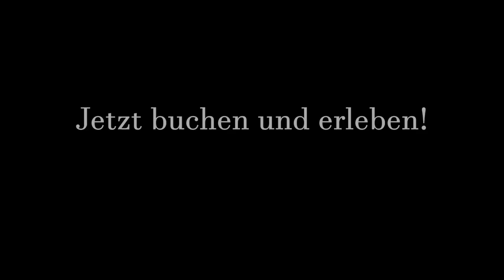Musical Dinner (Das Original)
Norddeutschlands erfolgreichste Dinner Show … noch nie war Musical so nah!
Wenn Sie Musicals lieben und einen ganzen Abend in himmlischen Melodien schwelgen möchten, dann gibt es für Sie unser MUSICAL DINNER.
Erleben Sie die Höhepunkte aus den erfolgreichsten klassischen und aktuellen Musicals.

Mit unserem original Hamburger Musical-Ensemble bieten wir Ihnen eine unterhaltsame Mischung aus gastronomischen Genüssen und exklusiven Musical-Highlights!

Unsere stimmgewaltigen und charismatischen Künstler mit besten Referenzen sind bereits an vielen Produktionen beteiligt gewesen und werden Sie mit ihrer Leidenschaft garantiert mitreißen!

Vergessen Sie für einige Stunden den Alltag und genießen Ihre Lieblingslieder. Unsere professionellen Musical-Darsteller in originalgetreuen Kostümen bringen den Glanz der großen Shows in greifbare Nähe.

Jedes Musical Dinner ist individuell und einzigartig, denn wir wechseln bei jedem Termin die Darsteller sowie das Programm.

Alle Shows finden im Publikum statt - Hier sind Sie mittendrin und “hautnah dabei”!

Unser Repertoire umfasst Highlights aus…

KÖNIG DER LÖWEN * DAS PHANTOM DER OPER * MARY POPPINS * HINTERM HORIZONT * AIDA * ELISABETH * MY FAIR LADY * GREASE * TANZ DER VAMPIRE * MAMMA MIA * CATS * WE WILL ROCK YOU * ALADDIN * DIE DREI MUSKETIERE * WEST SIDE STORY * LES MISÈRABLES * DIE SCHÖNE UND DAS BIEST * ICH WAR NOCH NIEMALS IN NEW YORK * CABARET * MISS SAIGON und viele andere.

Diese Musical-Dinner-Show bringt das Flair der großen Bühnen mit stimmgewaltigem LIVE-GESANG in das erlesene Ambiente anspruchsvoller Gastronomie – Sie werden begeistert sein!

Bei uns gibt es keine weit entfernte Bühne, hier ist jeder direkt im Geschehen.

Sie können dem PHANTOM DER OPER nicht nur direkt ins Gesicht blicken, sondern sind den Musical-Stars so nah, dass Sie die Träne im Auge von ELISABETH glitzern sehen und den kalten Atem des VAMPIRS im Nacken spüren.

Lassen Sie sich von den heißen Rhythmen aus MAMMA MIA, GREASE und BUDDY HOLLY mitreißen und freuen Sie sich auf eine Atlantik-Überfahrt nach New York und erleben Geschichten voller Träume, Sehnsucht und Fernweh mit den UDO JÜRGENS-KLASSIKERN.

Seien Sie unser Gast!

Alle Termine, Spielorte und weitere Informationen finden Sie auf unserer Homepage